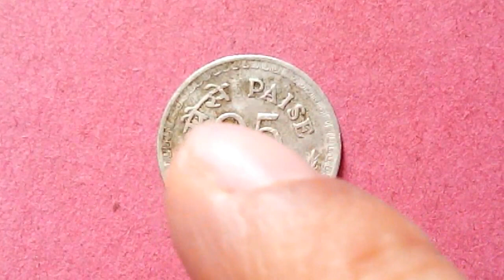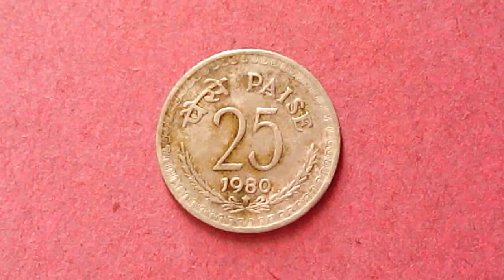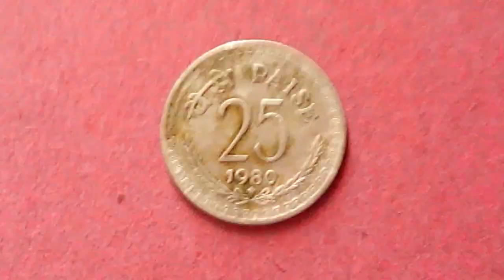25 Paise 1980, Diamond Mint Mark is 40K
25 Paise 1980, Diamond Mint Mark is 40K